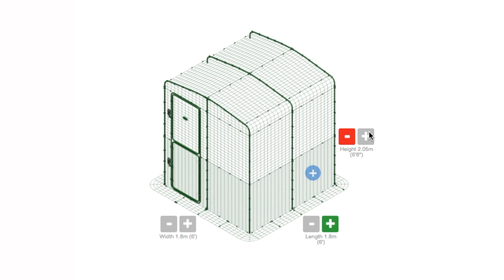Recinto Walk-In per gatti: la protezione perfetta per i tuoi animali! | Omlet Italia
Siete alla ricerca di un recinto da esterni in cui tenere il vostro gatto? Il Walk-In è la soluzione ideale! Il vostro amico a quattro zampe potrà finalmente godere dell’aria fresca del giardino in assoluta libertà e completamente al sicuro!

Disponibile in due altezze
Il Recinto Walk-In è disponibile in due modelli. La versione completa, che misura 2.05m, regalerà al vostro gatto un ampio spazzo in cui saltare, giocare e arrampicarsi. Inoltre vi permette di stare comodamente in piedi al suo interno, così che possiate spendere più tempo in compagnia del vostro micio in tutta tranquillità.
La versione a mezza altezza è più economica e offre al vostro gatto ancora molto spazio a livello del suolo, ma decisamente meno in altezza (misurando 1.15m non potrete camminarvi all’interno e il vostro gatto non potrà arrampicarsi).

Estendere il recinto Walk in per gatti
Il recinto Walk-In può essere sempre ingrandito e modificato grazie ai nostri kit di estensione.